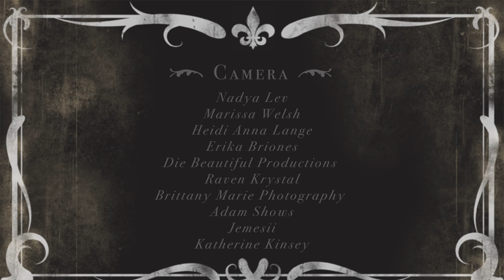Arden and the Wolves - Poison Heart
Arden and the Wolves cover The Ramones' Poison Heart.

Compiled, conceived, and edited by Arden Leigh.

Cast:
Arden Leigh
Heidi Anna Lange
Porange Chilver
Liv Milovat
Raven Krystal
Tas DeVille
Adam Shows
Jemesii
Nadya Lev
and the Six Maclean's Spectres

Camera:
Nadya Lev
Marissa Welsh
Heidi Anna Lange
Erika Briones
Die Beautiful Productions
Raven Krystal
Brittany Marie Photography
Adam Shows
Jemesii
Katherine Kinsey

Special Thanks:
Lighting - Shevek
Insects - Brent Hermann
Space - Monument
Postproduction - Ruby Netherwood